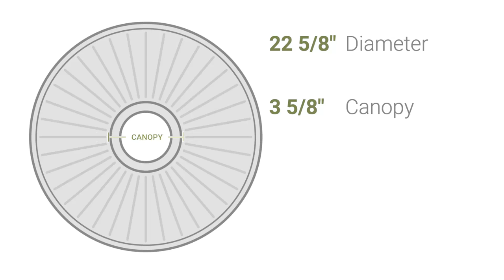Ekena Millwork CM22GR 22 5/8"OD x 3 5/8"ID x 5/8"P Grape Ceiling Medallion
Ekena Millwork CM22GR 22 5/8"OD x 3 5/8"ID x 5/8"P Grape Ceiling Medallion (Fits Canopies up to 3 5/8")